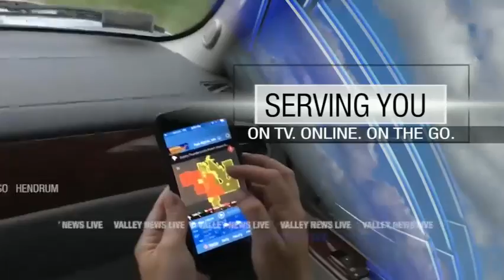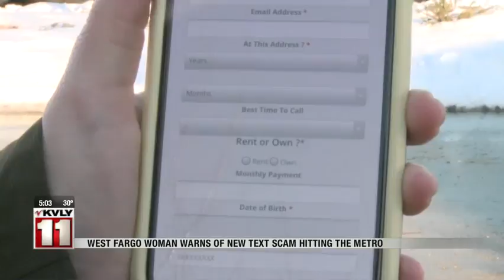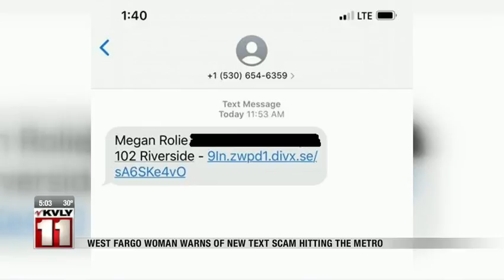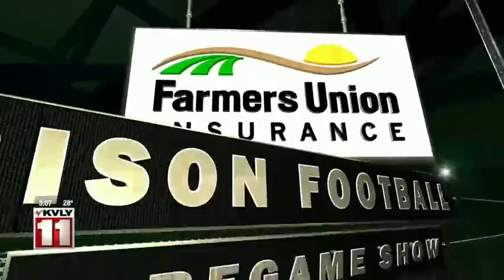News 5pm December 04, 2019